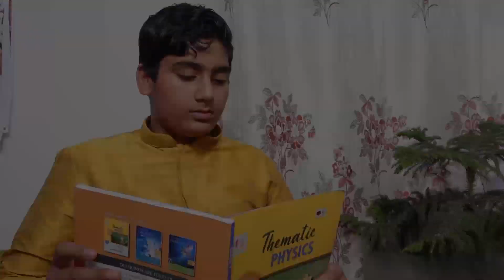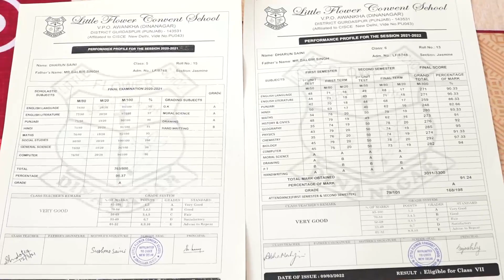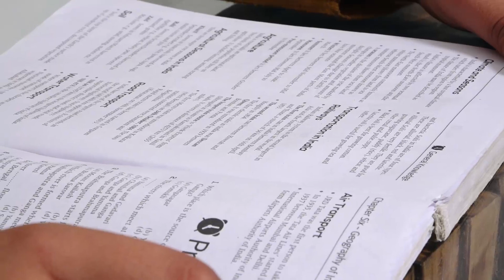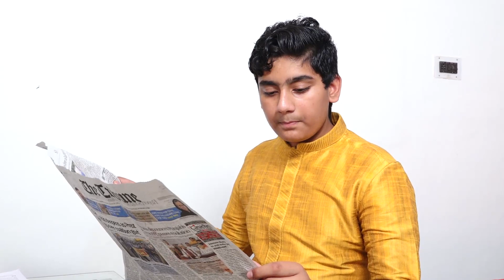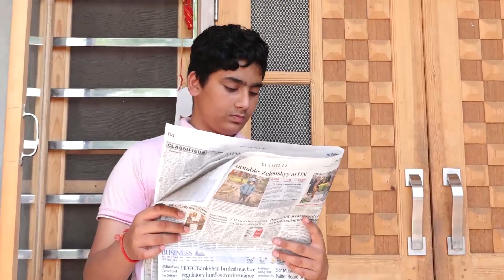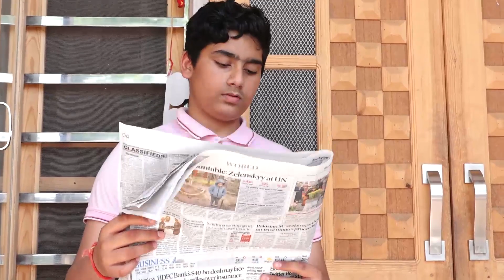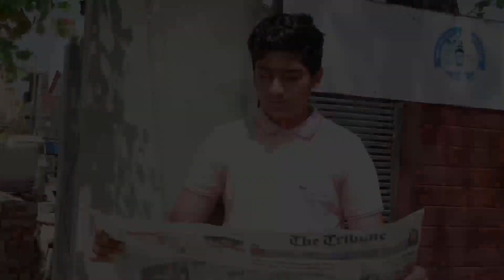Dharun Saini l BOB| Biography |Self documentary| Battle of Brains | Reality show